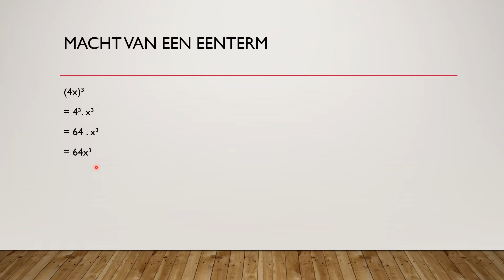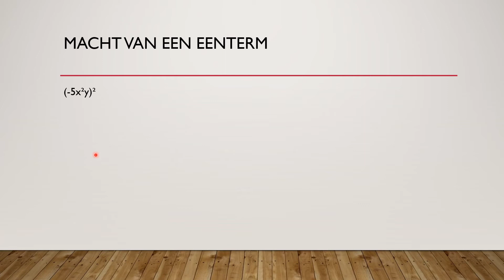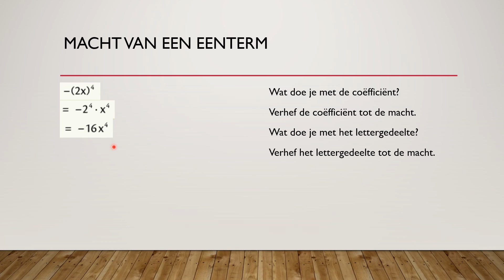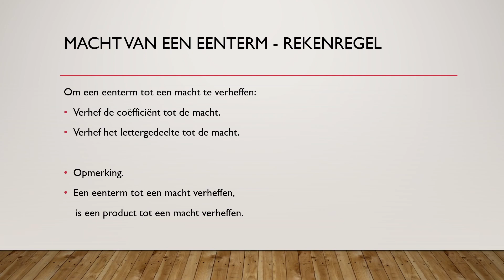Wiskunde videoles 130 - G26: macht van een eenterm